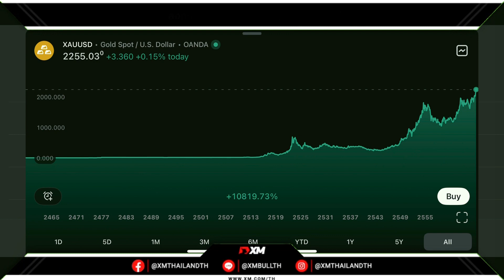‼️ราคาทองคำปิดบวกรับแรงซื้อเทรนด์ดอกเบี้ยขาลง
📌Pepperstone ขอเชิญทุกท่านมาร่วมปลดล็อกโชคลาภกับแคมเปญสุดพิเศษตลอดตรุษจีนนี้ เพียงทำตามข้อกำหนดในการเงินและซื้อขาย พร้อมคว้าอั่งเปามูลค่าสูงสุด $2,888! ขอให้ทุกท่านมีความสุขกับการเทรดและใช้บริการของ Pepperstone ตลอดทั้งปี

ระยะเวลาโปรโมชัน 01/02/2024-31/04/2024
ดูข้อมูลเพิ่มเติมได้ที่นี่

🎉 Trade for Prizes 2024 🎉
แค่เทรด ก็มีโอกาสได้รถ BYD Dolphin ไปฟรีๆ 🥳

✅ เพียงสะสม Lot แลกของได้ทันที ไม่ต้องลุ้น !!
✅ เลือกรางวัลที่ทำให้คุณ ต้อง WOW ได้เลย
🔥 อย่ารอช้า รีบมาแลกของรางวัลกันเลย 🔥

⏳ ระยะเวลาร่วมกิจกรรม : 1 มกราคม - 31 ธันวาคม 2567

*แคมเปญ IB switcher*
Pepperstone มีแคมเปญและโบนัสให้สำหรับ IB ที่โบรกอื่น และทำการย้ายมา Pepperstone โดยโบนัสมีมูลค่าสูงสุดที่ $10,000

โดยมีข้อกำหนด 3 อย่างคือ
1. ลูกค้าของ IB จะต้องทำการฝากเงินขั้นต่ำ $100
2. ลูกค้าของ IB ต้องทำการเทรด
- FX: 5 ล็อต หรือ
- Commodities: 10 ล็อต หรือ
- Indices: 50 ล็อต
3. เราจะทำการจ่ายรีเบทให้ต่อการเทรดของลูกค้า FT เริ่มต้นที่ $50

เมื่อลูกค้าของ IB มีคุณสมบัติตรงตามข้อกำหนดทั้งการฝากเงินและการเทรด Pepperstone จะทำการจ่ายเงินเข้าบัญชีรีเบทของ IB ภายใน 31 มีนาคม 2024

ลูกค้าที่สนใจ สามารถสมัครผ่านลิงค์นี้ได้เลยค่ะ